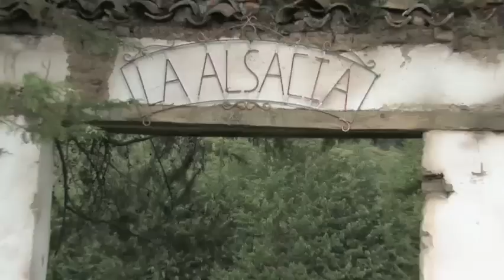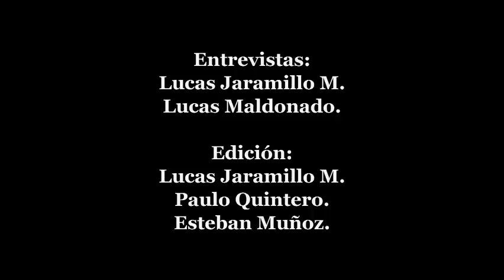Detrás de cámaras - NOCHEBUENA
Capítulo I del detrás de cámaras de NOCHEBUENA la nueva película colombiana